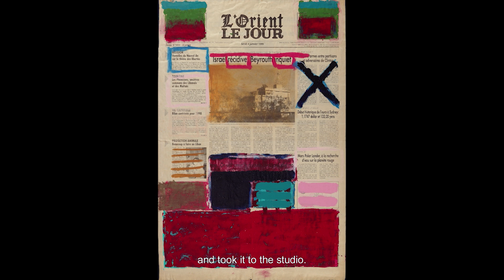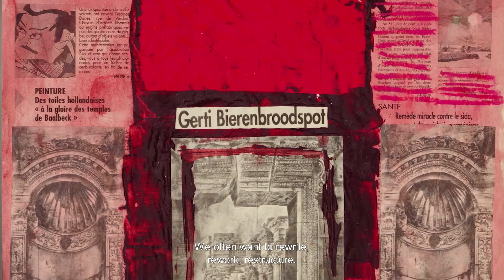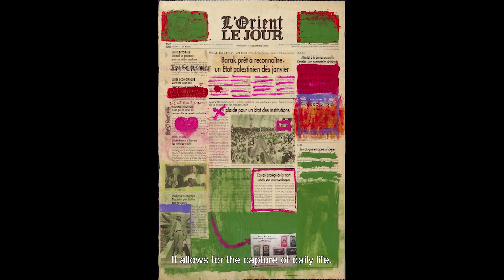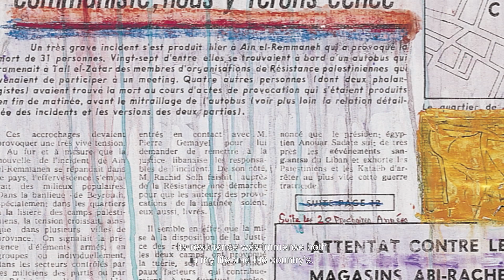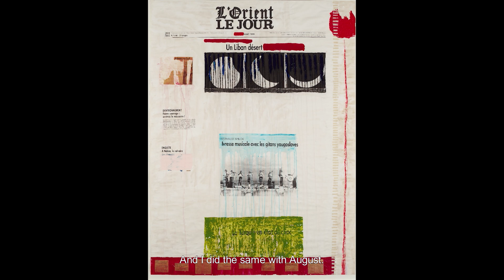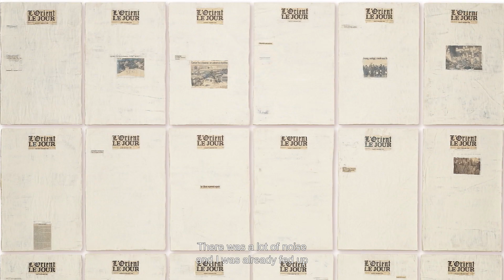Words on Works: Painting the Orient-Le-Jour by Nada Sehnaoui